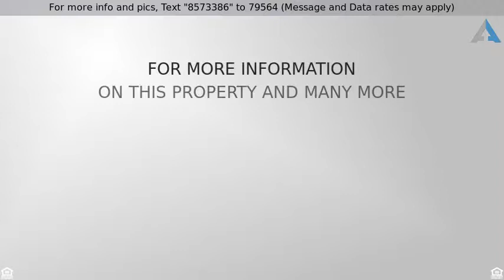Priced at $320,000 - 1476 E COMSTOCK Drive, Gilbert, AZ 85296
Welcome home. OPEN OPEN OPEN FLOOR PLAN! This UPDATED home is located in sought after Val Vista Place, which boasts the largest park in Gilbert! Walk in to soaring ceilings and over sized arched windows escorting natural light into this bright open home. Updated kitchen opens to great room. Includes stainless steel appliances and large island. 3 large bedrooms include vaulted ceilings. Updated guest bathroom includes shower/tub combo. The massive Master Suite has vaulted ceilings and plush carpeting with private balcony overlooking the pool. Updated Master bath includes dual vanity, enormous walk-in dressing closet, separate shower and soaking tub. This homes backyard Oasis includes a fire pit and sparkling pool. An added plus, artificial grass w/drainage! A MUST see. Will not last long!